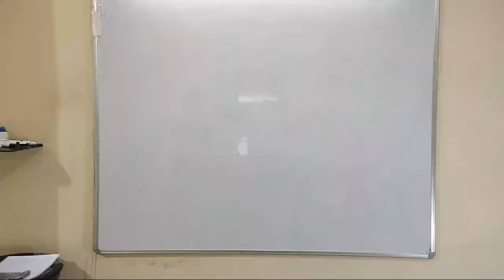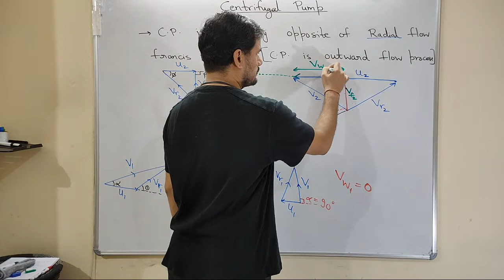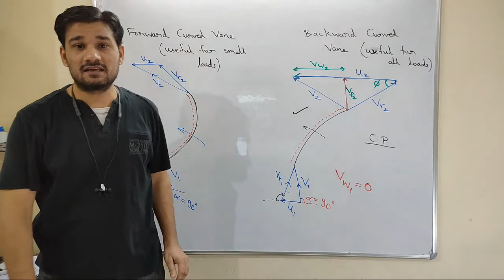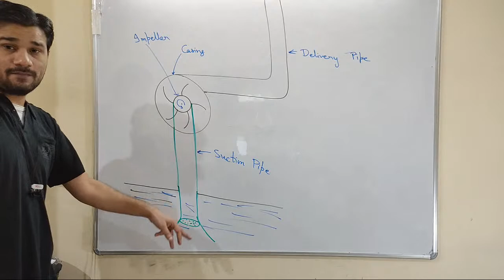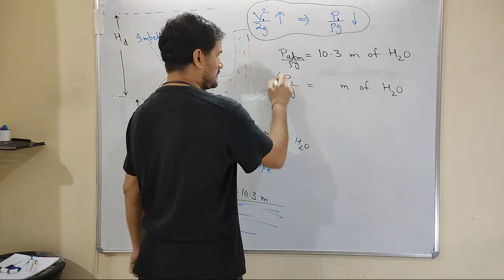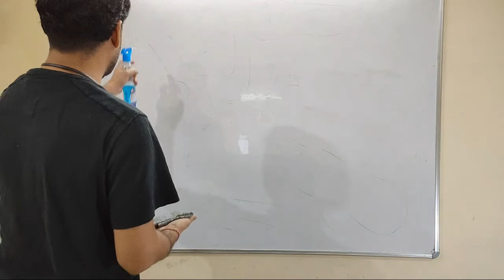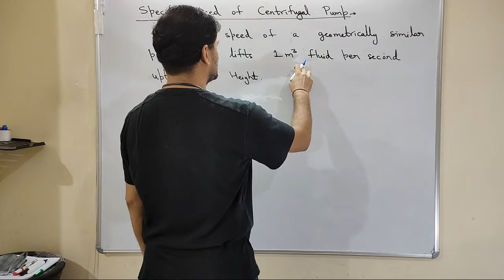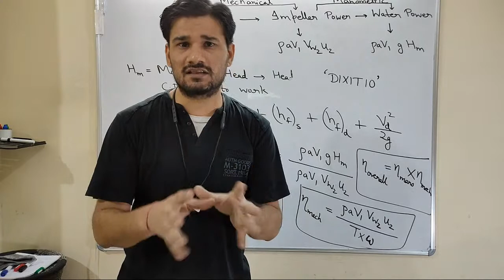Fluid Machinery | Lec 7 | Centrifugal Pump - 1 | GATE/ESE 2021 Mechanical Engineering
Centrifugal Pump for Fluid Machinery preparation for GATE Mechanical Engineering Exam. In this lecture, Amit Dixit Sir will teach you Centrifugal Pump for Fluid Machinery Exam, Mechanical Engineering.

All the important concepts on Fluid Machinery for Mechanical Engineering for the GATE/ESE exam is covered in this video.

Get to know the GATE Mechanical Exam Preparation strategy, how to prepare for Fluid Machinery for GATE Mechanical Exam as well as how to crack GATE Exam exam in the first attempt.

UPSC SSC JE, ESE & GATE aspirants who are preparing for their exam will be benefited from this channel. Unacademy platform has the best educators from all over the country, who take live classes every day.

1. One Subscription, Unlimited Access
2. Learn from your favorite teacher
3. Real time interaction with teacher
4. You can ask doubts in live class
5. Limited students
6. Download the videos & watch offline